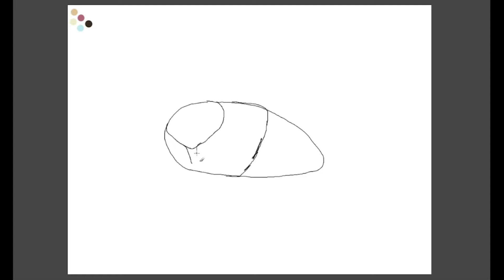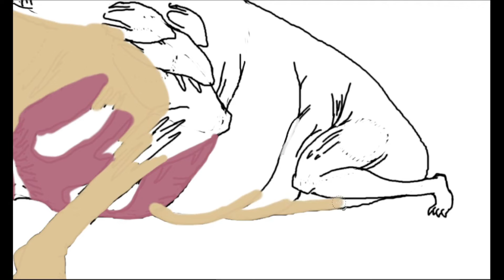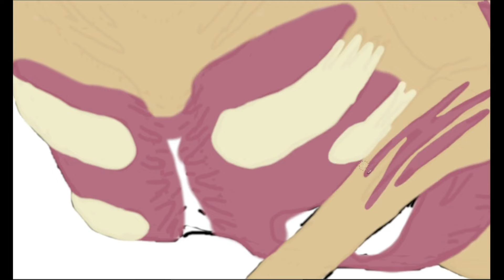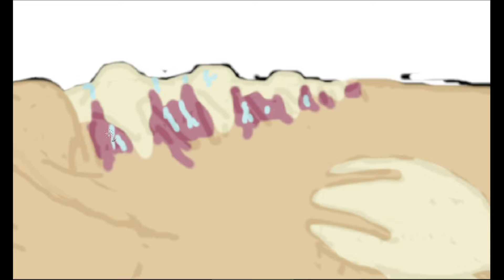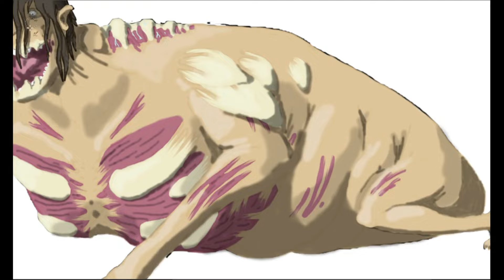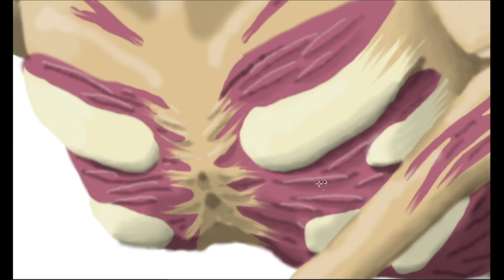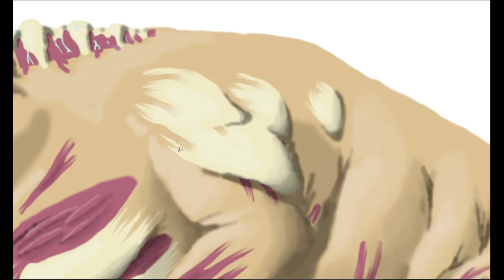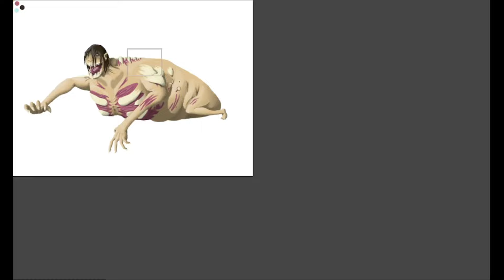Titans Reimagined (Speculative Evolution of Attack on Titan!)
Let's use speculative biology to take a look at what kind of biological phenomenon could lead to the appearance of monstrous giants like those seen in Attack on Titan!

Attack on Titan (Shingeki no Kyojin) was originally published by Kodansha Ltd.